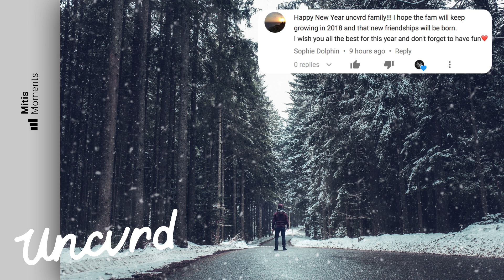MitiS - Moments (feat. Adara)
» UNCVRD«

Get the artwork
Physical (Qty: 3 left) (these sell fast!)